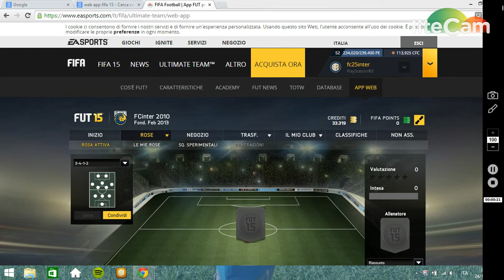squad builder 15 k seria a cheap